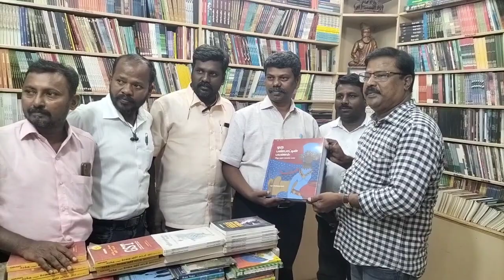3000 மதிப்புள்ள புத்தகத்தை ஈரோடு சிந்தனைச் செல்வன் தமிழின தளபதிக்கு அன்பளிப்பாக வழங்கினார்